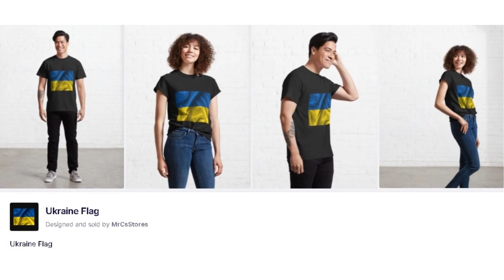Mr C's Stores Support Ukraine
The prospect of nuclear conflict, once unthinkable, is now back within the realm of possibility. The security and safety of nuclear facilities must also be preserved. It’s time to stop the horror unleashed on the people of Ukraine and get on the path of diplomacy and peace.
Secretary-General António Guterres in remarks to the media on Ukraine, 14 March '22